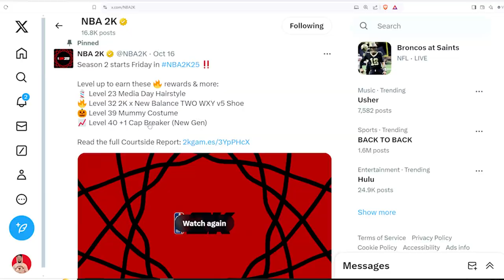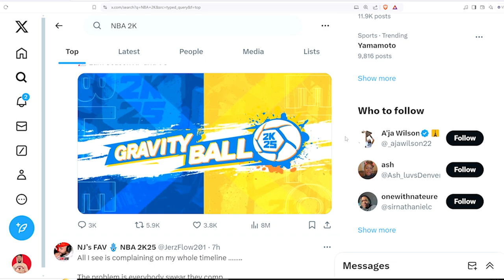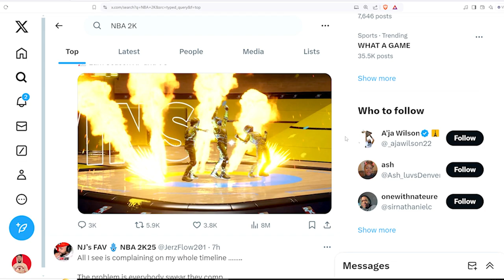NBA 2K25 SEASON 2 REAL PATCH INCOMING! MORE CAP BREAKERS IN SEASON REWARDS..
OWNERS